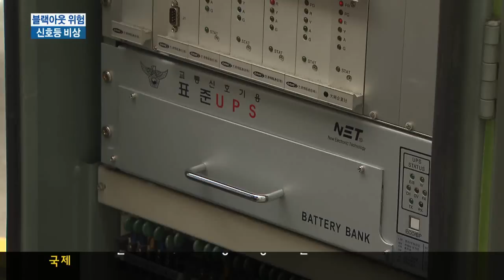[KNN 뉴스] 대규모 정전에는 신호등도 비상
올 여름 전기공급 부족으로
대규모 정전사태가 오는 것이
아닌가 불안감이 높아지고 있습니다.

대규모 정전사태가 발생했을 때
부산경남에서는 700개 정도의
신호등이 일제히 꺼지면서
교통대란이 일어났었는데요.

경찰과 부산시도 정전사태에 대비한
교통대책들을 준비하고 있습니다.

정기형기자가 취재했습니다.

(리포트)

(수퍼)-9.15 정전사태 교통 마비/2011년 9월 15일, 부산 연산동
신호등이 모두 꺼졌습니다.

경찰의 수신호에 차들이 움직이지만
자꾸 엉키기만 합니다.

전국을 암흑 속에 빠뜨렸던
지난 2011년 9.15 정전사태.

신호등도 일제히 꺼지면서
교통 대란이 발생했습니다.

잇따르는 원전 가동 중단 등으로
블랙아웃 위기가 높아지고 있는
올 여름.

정전사태로 또 다시 교통혼란이
오지 않을까 우려가 높아지자
(수퍼)-대규모 정전사태 대비 훈련/지난 21일, 부산 서면교차로
경찰이 대비훈련에 나섰습니다.

각 경찰서와 교통센터에 준비된
비상발전기를 돌려 빠르게
신호를 회복시키는 것입니다.

(인터뷰)-
(수퍼)-조한기/부산진경찰서 교통안전계장
"운전자들께서는 정전됐을 때 당황하지 마시고 경찰들의 수신호에 따라 잘 운행하시기 바랍니다."

하지만 비상발전기는 각 경찰서당
1대 정도만 보급돼 있어
주요 교차로 1곳만
대비 할 수 있습니다.

부산시도 대책을 내놓았습니다.

(수퍼)-무정전 전원장치/정전되면 즉시 전기공급 가능
신호제어기가 꺼지면 순간적으로
전기를 공급하는 무정전 전원장치를
설치하는 것입니다.

(인터뷰)-
(수퍼)-김두종/부산시 안전시설담당사무관/"한전의 전력공급이 없더라도 최대 공급시간이 2시간입니다."

하지만 무정전 전원장치는
아직 태부족입니다.

(StandUp)-
(수퍼)-정기형
"부산 시내에 있는 신호제어기
2천 15개 가운데 무정전 전원장치가
설치되어 있는 곳은 단 9대에
불과합니다."

(수퍼)-영상취재 정성욱/영상편집 000
또 무정전 전원장치의 전력 한계
때문에 부산 시내 100군데의
주요교차로에는 설치를 못하고
있어 대책이 시급합니다.